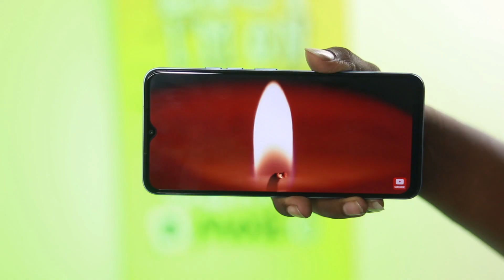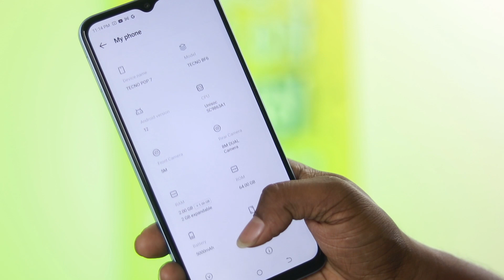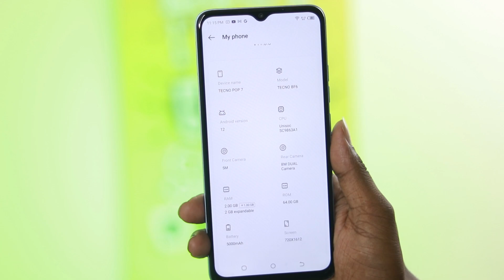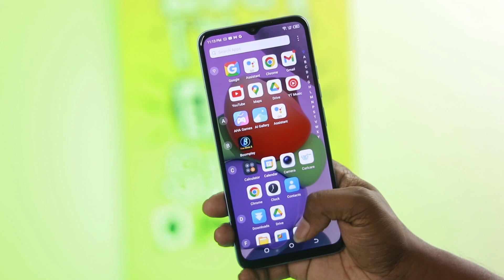Tecno pop 7 🔥TECNO pop 7 full review In Bangla || pop 7 price in Bangladesh || 9690 টাকায় কেমন হবে?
Tecno have launched a new device in Bangladesh called pop 7. It's offering some really good gaming power inside with a very good price. The phone comes with 4000mAh battery and unisoc OCTA CORE chipset. And I hope you will make a better decision for you.

. 🚥🚦প্রোডাক্ট হাতে পেয়ে মুল্য পরিশোধ করতে পারবেন..
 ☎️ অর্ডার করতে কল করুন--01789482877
𝐒𝐡𝐨𝐩 𝐍𝐚𝐦𝐞 : Saddam Telecom Shapla Mantion
(4th Floor) Gazipur Chowrasta. Gazipur

THANKS.